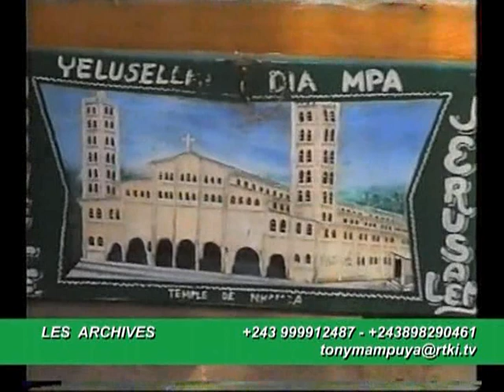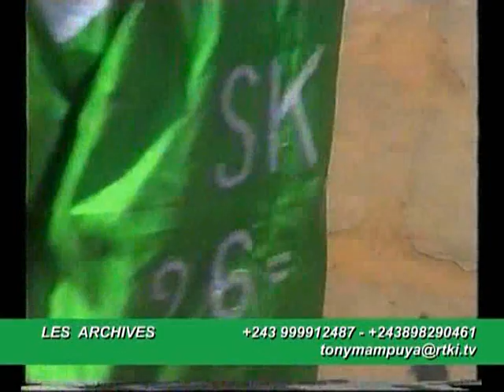RTK | LES ARCHIVES : N°2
Pour plus d'informations, visitez notre site web la télévision en ligne